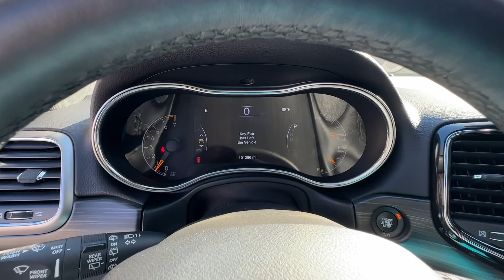2019 Jeep Grand_Cherokee Atlanta, Griffin, McDonough, Fayetteville, Thomaston, GA G28085A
Bright White Clearcoat Used 2019 Jeep Grand_Cherokee Altitude available in Griffin Georgia at Cronic Chevrolet Buick GMC. Servicing the Atlanta, McDonough, Fayetteville, Thomaston, GA area.

Delivers 26 Highway MPG and 19 City MPG! This Jeep Grand Cherokee delivers a Regular Unleaded V-6 3.6 L/220 engine powering this Automatic transmission. TRANSMISSION: 8-SPEED AUTOMATIC (850RE) (STD) QUICK ORDER PACKAGE 2BZ ALTITUDE -inc: Engine: 3.6L V6 24V VVT UPG I w/ESS Transmission: 8-Speed Automatic (850RE) SiriusXM Traffic (subscription required) Plus Body Color Fascia Front Accent/Body Color Fascia Rear View Auto Dim Mirror SiriusXM Satellite Radio (subscription required) USB Host Flip HD Radio Integrated Center Stack Radio GPS Navigation 4G LTE Wi-Fi Hot Spot GPS Antenna Input 8.4 Touchscreen Display Body Color Shark Fin Antenna Rear Accent/Body Color Fascia Power 8-Way Driver/Manual Passenger Seat Power 4-Way Driver Lumbar Adjust Dark Headlamp Bezel Finish Body Color Claddings Security & Convenience Group Remote Start System 115V Auxiliary Power Outlet Universal Garage Door Opener Heated Front Seats Heated Steering Wheel Power Liftgate Security Alarm Altitude Grille Altitude IV Package Rear Fascia Black MIC Step Pad Single Exhaust w/Bright Tip SiriusXM Trav PREMIUM ALPINE SPEAKER SYSTEM -inc: Active Noise Control System 506 Watt Amplifier.*This Jeep Grand Cherokee Comes Equipped with These Options *ENGINE: 3.6L V6 24V VVT UPG I W/ESS (STD) ECO SUSPENSION I (STD) BRIGHT WHITE CLEARCOAT BLACK BLACK SUEDE SEATS W/BLACK STITCHING Wheels: 20 x 8.0 Gloss Black Aluminum Voice Recorder Voice Activated Dual Zone Front Automatic Air Conditioning w/Front Infrared Valet Function Trip Computer Transmission: 8-Speed Automatic (850RE).* Visit Us Today *Stop by Cronic Chevrolet Buick GMC located at 2676 North Expressway Griffin GA 30223 for a quick visit and a great vehicle!